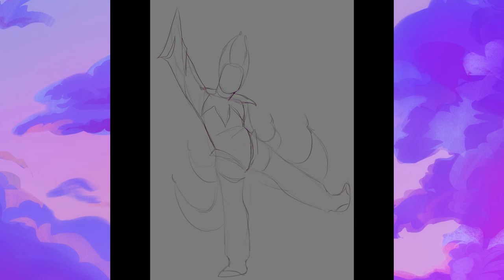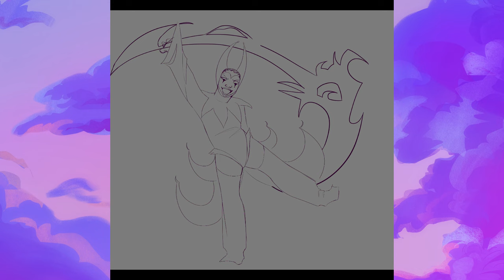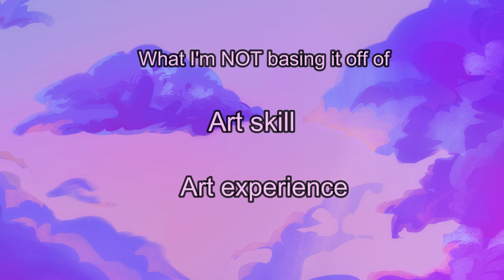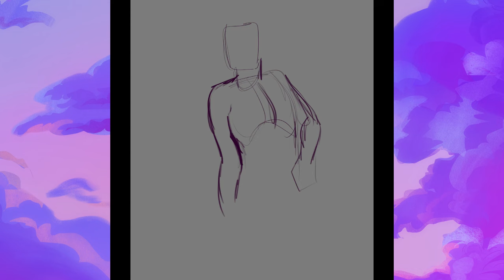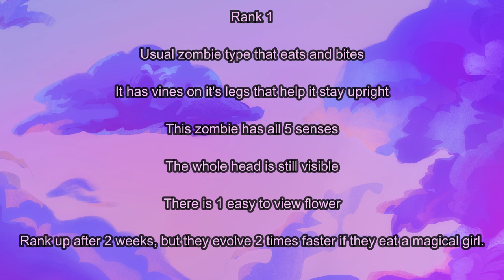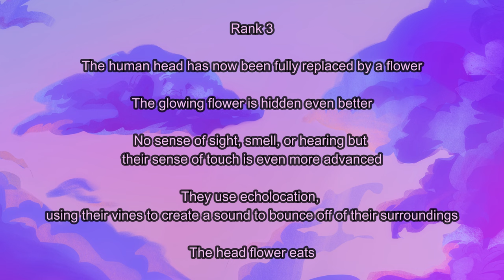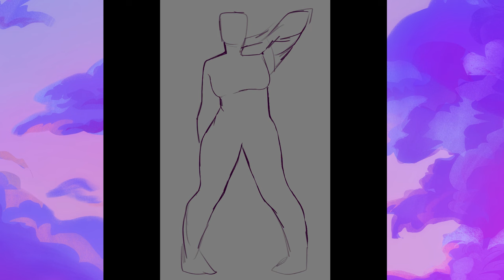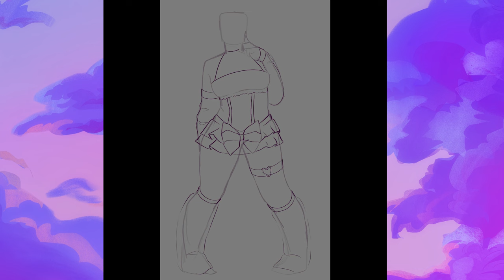CREATING AN OC UNIVERSE FOR Y'ALL TO JOIN!!!!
Hey there Bears, in this video I turn flowers into magical girls, and now you guys can create your own as well!
The only rule is to base your magical girl off of a flower, and if you wanna enter to win some art from me, here's what you can do!

♡Post it using the hashtag
bearrymagicalgirl and tag my

♡Email it to me at

I once again am just so thankful for all of the sweet comments and support, I hope that y'all will continue to stick around and grow with me as I make more content! And if y'all have any video ideas you wanna see please let me know!

TIMESTAMPS WITH TRIGGERS
Light gore- 1:39 to 1:42, there's a zombie image
Horror esque with the usual zombie violence- 10:56 to 14:20 and 14:57 to 18:21
Car related injury to a zombie-14:55 to 18:25 and 18:53 to 18:55
Things related to sickness with zombie related things: 8:41 to 10:20 and 1:39 to 1:42
Weapons with eyes, I know it could freak some people out- 7:19 to 7:37

CHAPTERS
0:00 Intro
1:08 How it started and base story
3:35 What are the magical girls based on?
4:22 INTERMISSION TIME! Watch for info on contest!
6:10 Magical girl ranks
8:39 Zombie Ranks
10:57 Magical girl story 1
14:20 Magical girl 1 before transformation
14:56 Magical girl story 2
18:21 Magical girl 2 before transformation
18:27 Sexy deep voice
19:25 Ending notes
19:57 Art close ups
19:56 My embarrassing cartoon crushes
22:03 Jennifer Coolidge